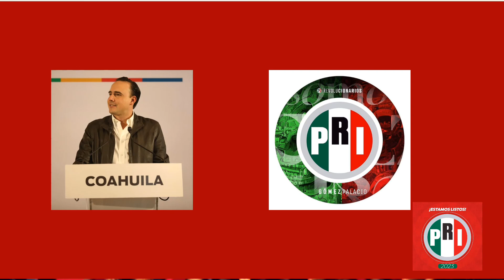Registro de aspirante @manolojimenezsalinas5563